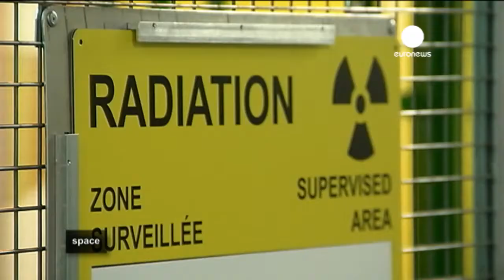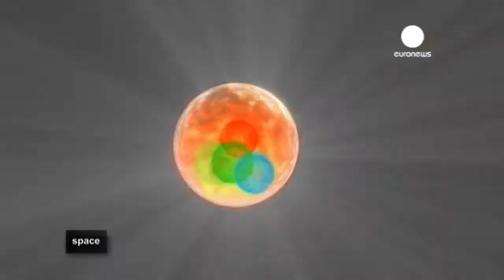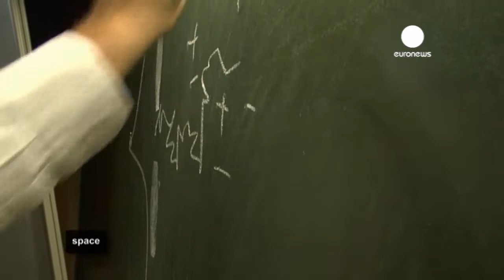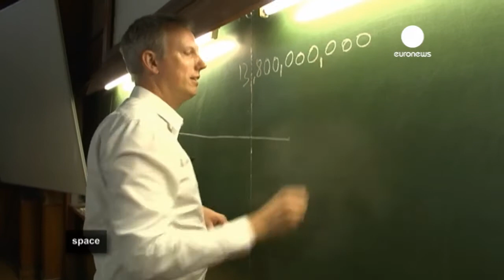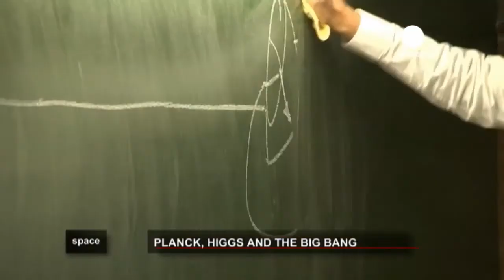ESA Euronews: Planck, Higgs und der Urknall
Was geschah wirklich beim Urknall? Seit langem sind Physiker und Kosmologen dem Moment auf der Spur, der landläufig als Ursprung unseres Universums angesehen wird. Jahrzehntelang ein Spielfeld der Theoretiker. Zwei bahnbrechende neue Erkenntnisse gab es in jüngster Zeit durch die Forschung am CERN bei Genf und durch die Planck-Mission der Europäischen Weltraumbehörde - beim CERN im kleinsten Bereich der Teilchen, bei der Planck-Mission in den Weiten des Alls. Am CERN fand man durch Teilchenbeschleunigung das Higgs-Teilchen, das Materie Masse gibt. Das Planck-Weltraum-Teleskop ermöglichte es, eine genaue Karte der kosmischen Hintergrundstrahlung im All anzulegen, der Reststrahlung nach dem Urknall, die anhand von Lichtteilchen zu messen ist. Doch trotz aller neuen Erkenntnisse der Forscher - sind wir dem Verständnis des Urknalls näher gekommen? Und wird der Mensch überhaupt eines Tages begreifen können, wie das Universum entstand?